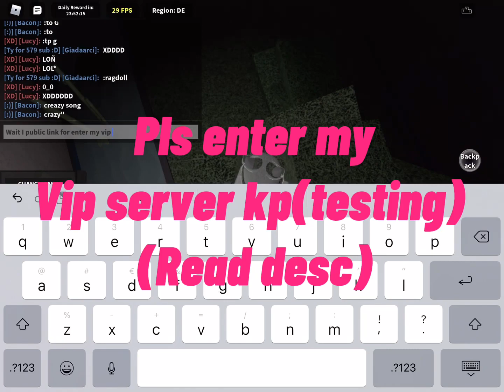Pls enter my vip server kp (testing) ^^ :) (read desc)